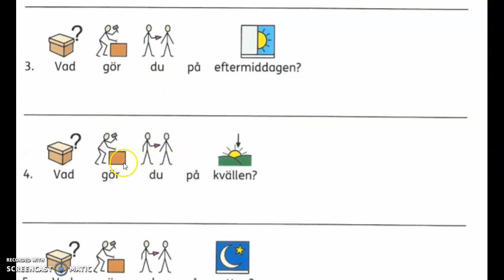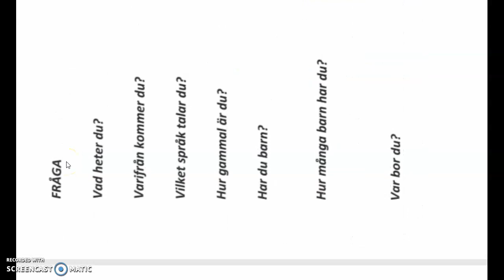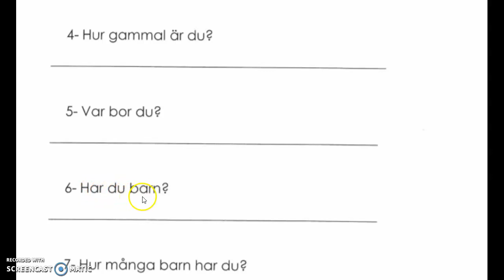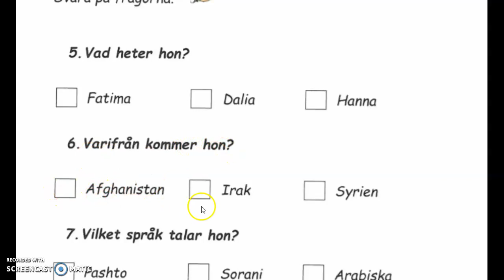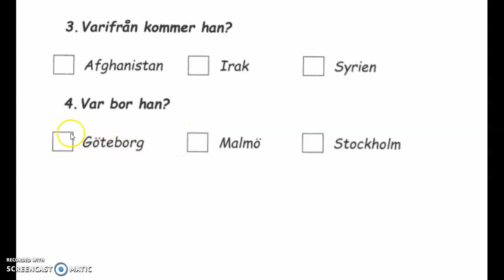Dari lektion 28-29 maj 2020